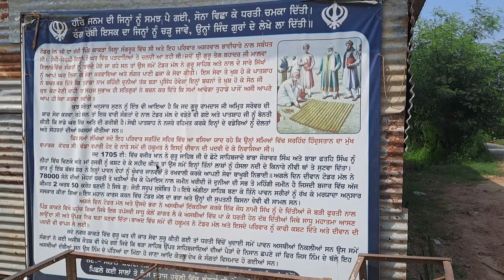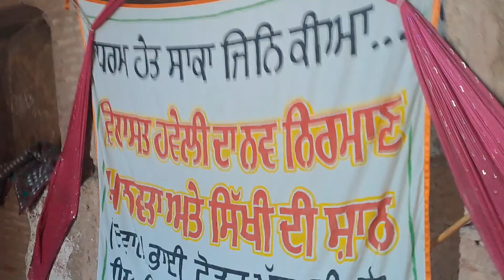pargat singh dadupuriya youtube following share kro 🙏